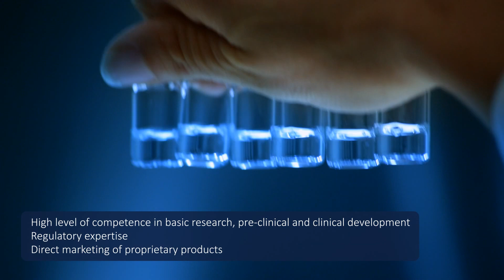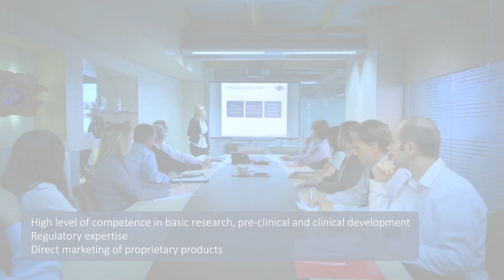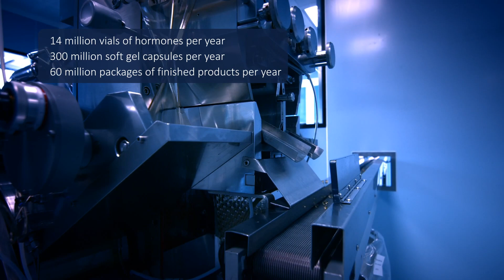Conoce más sobre IBSA DERMA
A través de la experiencia e investigación continua, el desarrollo tecnológico y un moderno proceso de producción, IBSA Derma se ha convertido en una de las compañías farmacéuticas líderes en la producción de ácido hialurónico y en Flamamed estamos muy felices de tener su amplia gama de productos disponibles para los distintos profesionales de la medicina estética.